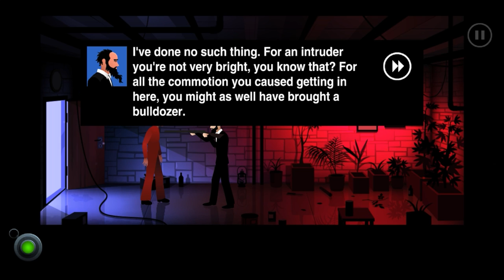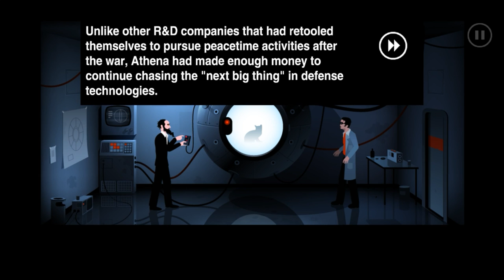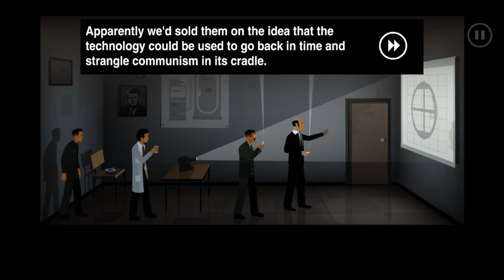The Silent Age | Ep: 02 | Chapter 7 - The House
The Silent Age |  Ep: 02 | Chapter 7 - The House | Rav3n | Manifesto
Episode 2
Joe breaks into Dr. Lambert's house and eventually meets the younger Dr. Lambert, who initially takes him as a burglar and holds him at gunpoint, demanding an explanation. Once Joe explains how he comes by the time travel device, Mk II, Dr. Lambert recognizes it as an advanced version of his own prototypes, and explains what happened. Dr. Lambert had written a thesis which suggests the possibility of time travel, hence the company, then named Athena, hired him in attempts to develop time travel technology with the hopes of strangling communism in the past. However, the Law of Causality prevents them from traveling in the past before the invention of the time machine. Nevertheless, Athena secures a US military contract to instead use the time travel technology to travel into the future and bring back advanced weapons and technology to combat the Soviets; the company was renamed Archon at this point. Although the time machine Mk I was successful, many of their pilots never returned, and those that did had become deathly ill and went insane, raving about the barren cities, all traced to a deadly contagious virus that will be released at some point. Despite being offered incentives to stay and improve the technology, Dr. Lambert resigned and fled the city, preparing himself for the incoming disaster.

Dr. Lambert believes the way to avert the disaster is to have Joe travel the day before and destroy the computer that operates the Mk I, which will bring back the pilot along with the virus. Before Joe departs, Dr. Lambert cautions him that he may encounter his earlier version of himself and warns him to not make contact. Driving back to the city, Joe infiltrates into Archon with the aid of Mk II. While trying to find something in the nearby Cryo Labs to destroy the computer, he discovers Frank rifling through papers, who later disappears. Although Joe manages to destroy the machine, the Mk I has departed. Later, Joe discovers the elderly version of Dr. Lambert has arrived, having been accidentally shot by Joe earlier when he was infiltrating into Archon. Joe hides in the Cryo Labs to prevent encountering his earlier self, who finds Dr. Lambert and he is later taken away by security. He goes to see Dr. Lambert, who is actually barely still alive, having purposely diverted Joe's younger self's attention long enough to help program the Mk II to the same coordinates the Mk I went. Lambert attempts to tell Joe something important but eventually succumbs to his injuries.

Joe finds that he has travelled much further into the future, with the Mk II being destroyed on arrival. He finds the Mk I which has been deactivated. Exploring the ruins of Archon with the other pilots and the damaged Mk I machines, he finds a deathly ill Frank. Frank explains he was actually a Soviet spy, sent to infiltrate Archon which is believed to be developing some advanced technology, later discovered by Frank to be time travel. When he was discovered trying to access the papers so that he can bring them to the Kremlin as proof, he was dismissed by Archon. He decides to use the Mk I in an attempt bring it back to Moscow, but finds himself teleported into the far future and becomes deathly ill upon arrival. He gives Joe the generator needed to activate the Mk I to return to 1972, and assures him that they are, in fact, still genuine friends. Returning to 1972, Joe feels extremely ill, and immediately discovers that he is the one who brings back the deadly virus, activating the quarantine alert and security. With little time to spare, he manages to make it into a cryochamber to freeze himself, otherwise the security will come and arrest him, releasing the virus to them and to the outside world.

Joe wakes up in 2012 and meets a friendly doctor, Dr. Brown, who tells him that her group obtained the cryochambers after Archon went bankrupt in the 1970s. The doctor reveals they are able to remove the virus from Joe and other time pilots, which in fact is a rare avian flu discovered only in the 1990s. While the other pilots have gone insane from their ordeal and still believes the world is doomed, Joe is otherwise sane and offered the opportunity to return to the real world. The game ends with him discovering and trying on new technologies that have come about during his hibernation.